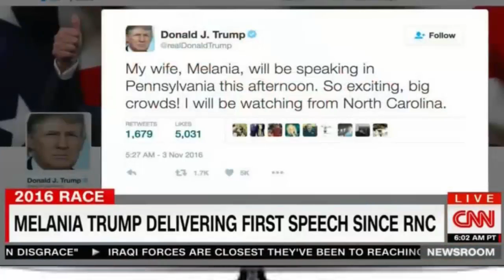5 DAYS TO GO: CAN DIDATES TRY TO REV UP VOTERS - TDT Channel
5 DAYS TO GO: CAN DIDATES TRY TO REV UP VOTERS
TRUMP AND CLINTON HIT BATTLEGROUNDS AS RACE TIGHTENS